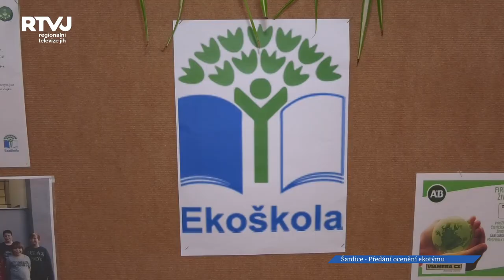Šardický ekotým vyhrál první místo v celostátní soutěži. Cenu jim předal ministr Richard Brabec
Druhý říjnový čtvrtek byl pro žáky základní školy v Šardicích výjimečný. Členové zdejšího ekotýmu se totiž zasloužili o výhru v celostátní soutěži, kterou pořádalo Ministerstvo životního prostředí ČR. Cenu jim přijel předat ministr Richard Brabec.